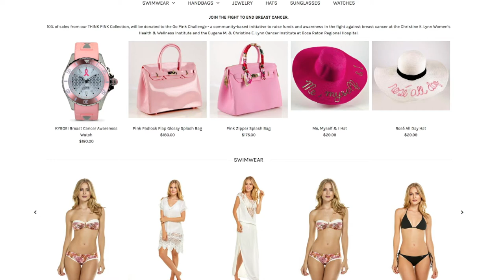Live it Up with Donna Drake and Bell Beach Wear founder Jennifer Bell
Jennifer Bell who has designed for Miami Swim Week and New York Fashion Week is launching her new brand Bell Beachwear. Bell Beachwear will be certain to make waves at this year's Miami Swim Week 2018. Growing up in a bikini in South Florida, Jennifer Bell knows that every woman needs to feel sexy and confident. With many other brands out there, Bell Beachwear is made in South Florida their look is sexy simple and affordable. Whether at the pool, beach, boat or playing with kids these swimsuits are designed for every woman. The line will feature other products such as accessories, cover ups and beach bags. Make sure you have your shades on because Bell Beachwear is going to shine and be the brand to watch this year.